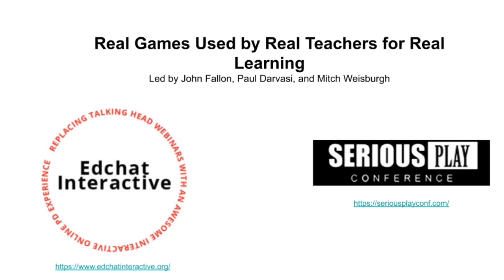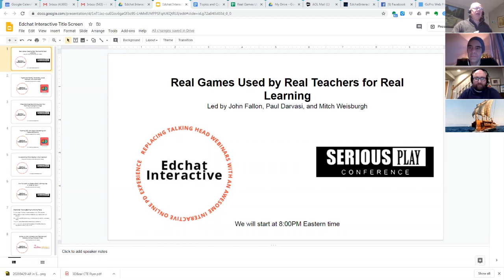EdchatInteractive Real Games Used by Real Teachers with Paul Darvasi and John Fallon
Serious Play Conference featured speakers John and Paul led a great discussion of different ways teachers are using games to reach students, especially in times when a lot of instruction is taking place remotely. Some great suggestions were offered by the many educators attending live.